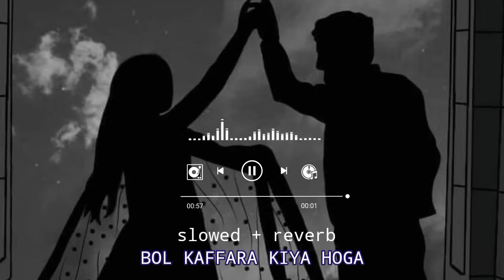Bol kaffara kiya hoga / slowed+reverb /pakistani song.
Slowed+reverb